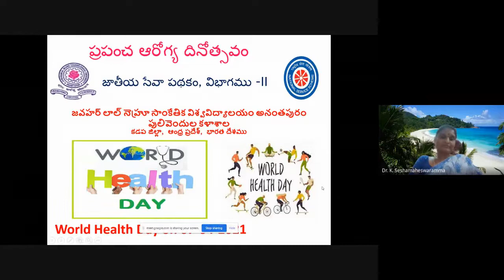World Health Day ప్రపంచ ఆరోగ్య దినోత్సవం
ఆరోగ్యమే ఐశ్వర్యం